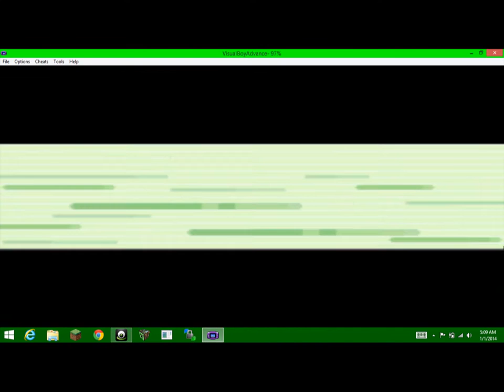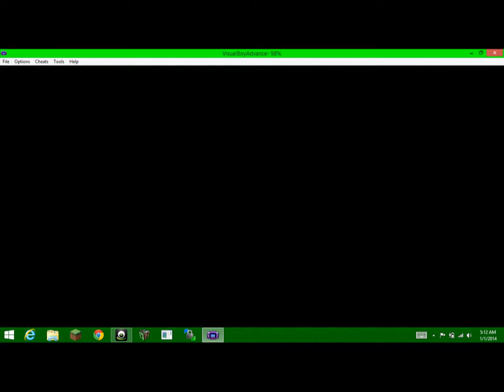Pokemon- Emerald Version- Episode 4- A Dark And Creepy Forest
we go into a forest of many pokemon and trainers but it is dark and creepy!